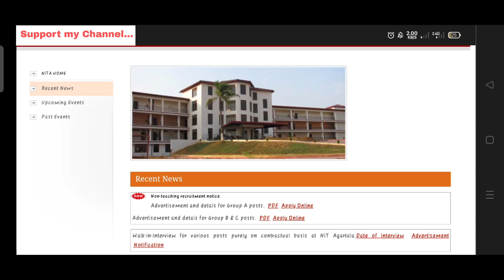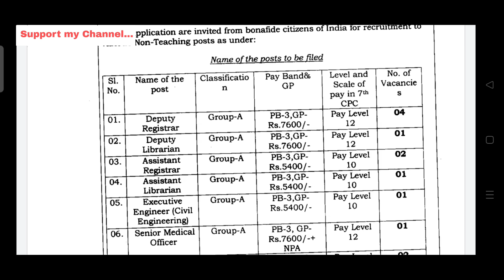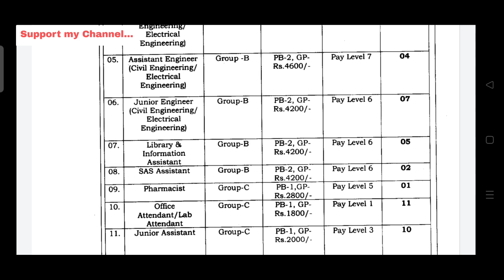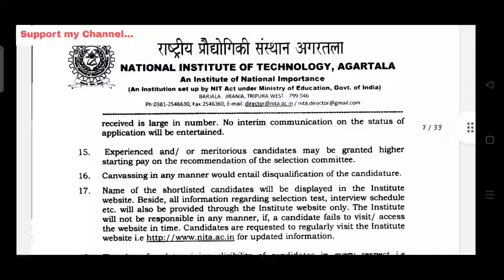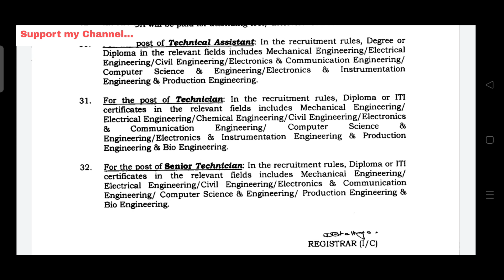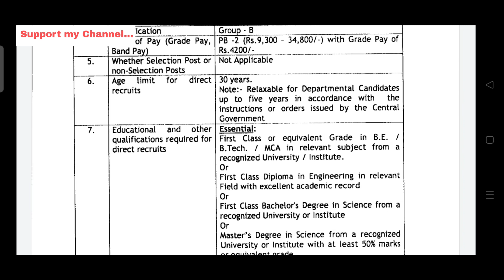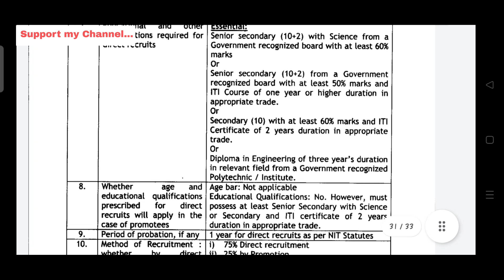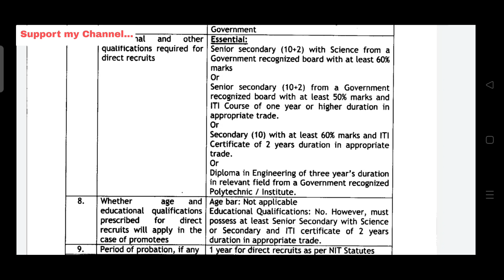NIT Agartala Recruitment 2021| NIT Agartala Vacancy 2021|ITI Permanent Job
@TechMechanical NIT Agartala Recruitment 2021 | NIT Agartala Vacancy 2021 | ITI Permanent Job

nit agartala recruitment 2021

nit agartala vacancy 2021

nit agartala permanent job 2021

nit agartala sarkari job 2021

nit agartala sarkari naukri 2021

nit agartala new recruitment 2021

nit agartala new vacancy 2021

nit agartala permanent recruitment 2021

nit agartala permanent vacancy 2021

nit agartala latest recruitment 2021

nit agartala latest vacancy 2021

nit agartala bharti 2021

nit agartala permanent bharti 2021

nit agartala official vacancy 2021

nit agartala latest parmanent sarkari naukri 2021

nit agartala official sarkari naukri

nit agartala latest various post recruitment 2021

nit agartala sarkari naukri bharti 2021

nit agartala latest official vacancy 2021

nit agartala sarkari  recruitment 2021

nit agartala permanent government job 2021

nit agartala permanent govt job

nit agartala latest parmanent government naukri 2021

nit agartala official Variuos post graduate

nit agartala latest diploma vacancy 2021

nit agartala official iti recruitment 2021

nit agartala official Syllabus 2021

nit agartala latest Syllabus

how to fillup nit agartala sarkari naukri

how to apply nit agartala online from

nit agartala online from 2021

nit agartala official online from

nit agartala latest online from 2021

nit agartala official online from 2021